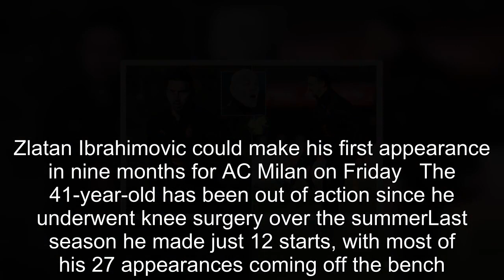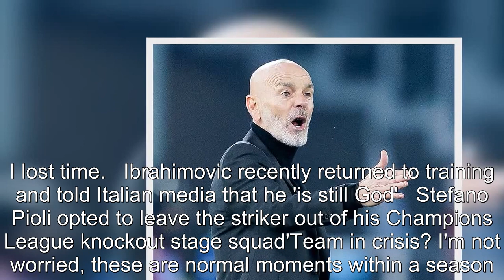Ibrahimovic 'set to return against Torino' after nine months out